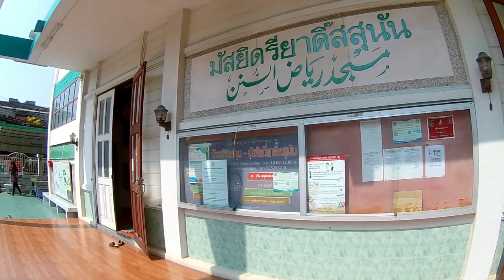AH 2956 ตัฟซีรกุรอาน “ซูเราะฮฺ อัล-หุญุรอต” ครั้งงที่2 โดย อาจารย์ยูซุฟ พงกาวี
12.03.65 @ มัสยิดรี่ยาดิ๊สสุนัน นนทบุรี
Tel & Line iD :
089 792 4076 (ดาวุด)
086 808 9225 (อับดุลการีม)
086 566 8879 (อนัส)